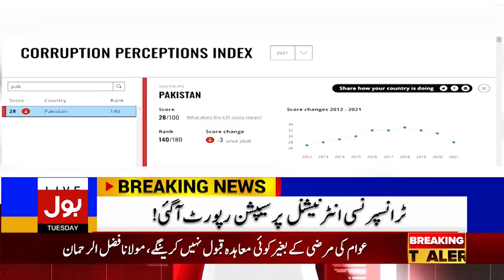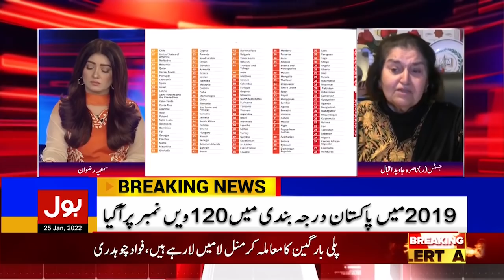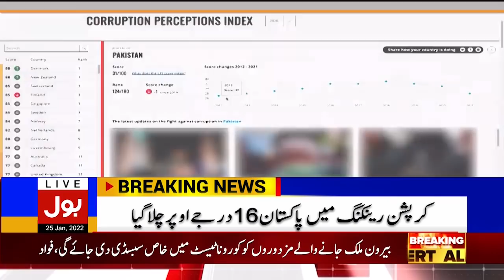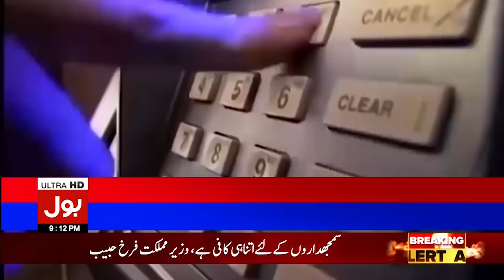PM Imran Khan Dark Secrets Revealed | News Bulletin at 9 PM | Transparency International Reports